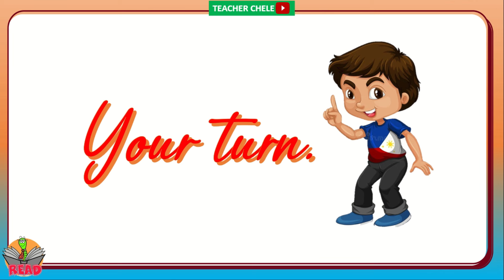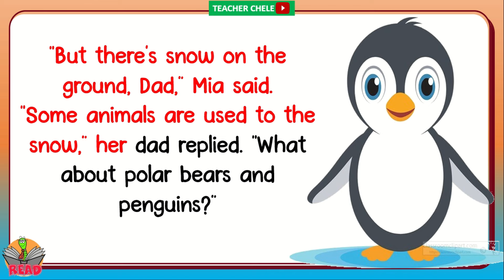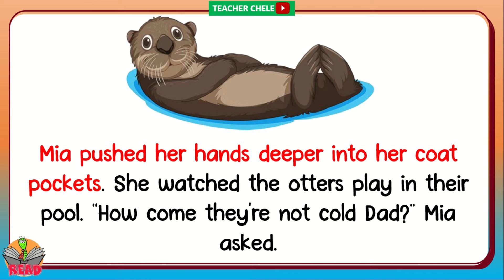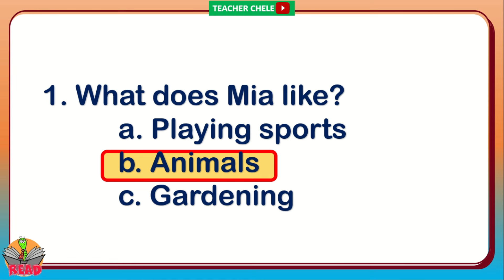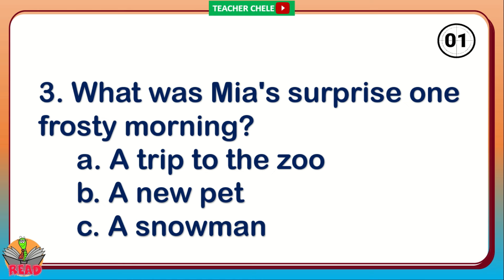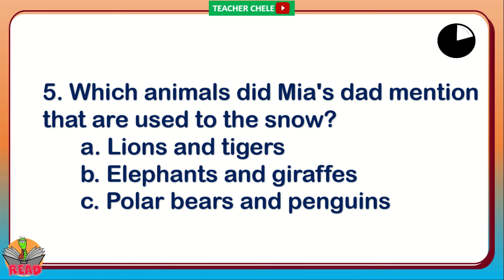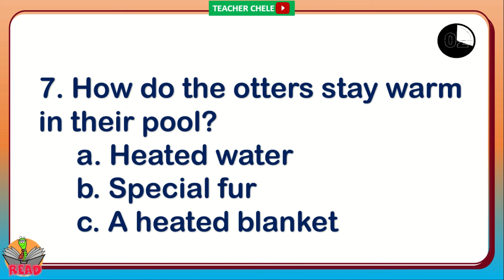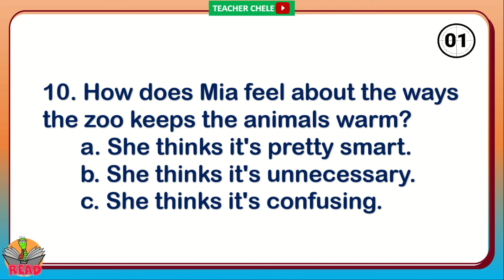READING COMPREHENSION FOR GRADE 4, 5 AND 6 - PRACTICE READING - READING SHORT STORIES WITH QUESTIONS